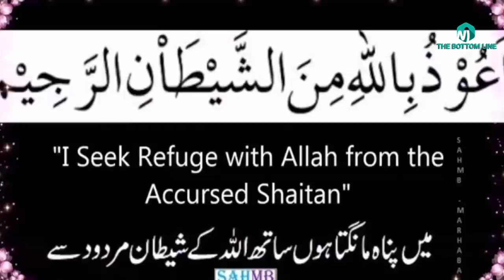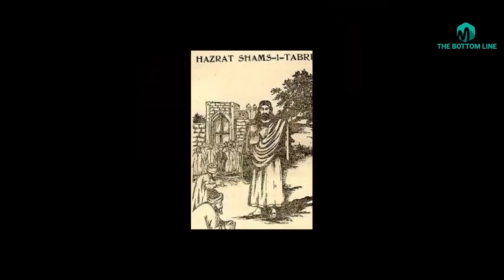Hazrat Shamas Tabraiz ki heran kun kramat/the story of shamas tabraiz and a scholar in urdu hindi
In this video we will discuss about the Hazrat Shamas Tabraiz ki heran kun kramat/the story of shamas tabraiz and a scholar in urdu hindi